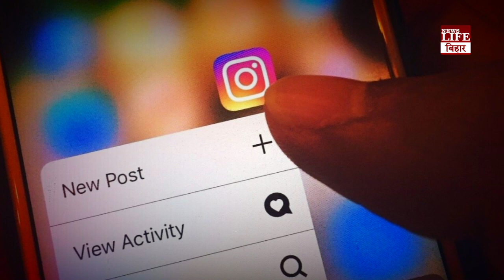आखिर रतन टाटा ने क्यों नहीं की शादी ? खुद बताते हुए भावुक हुए रतन टाटा